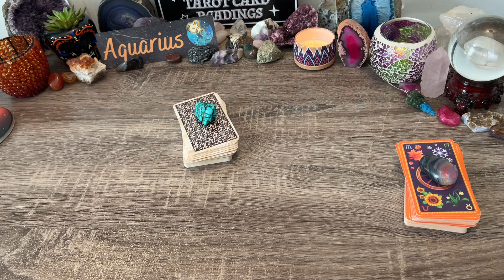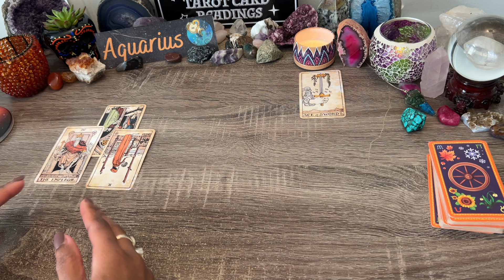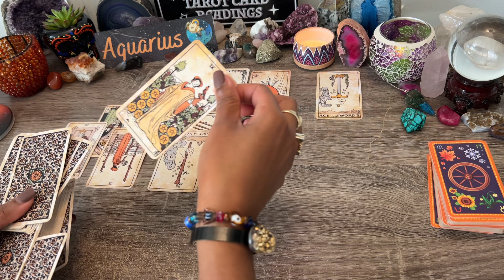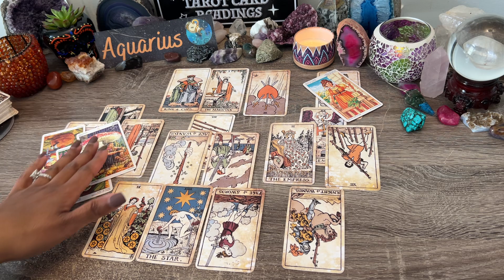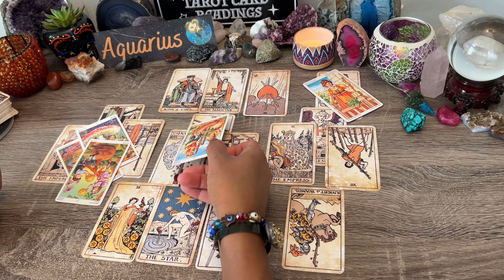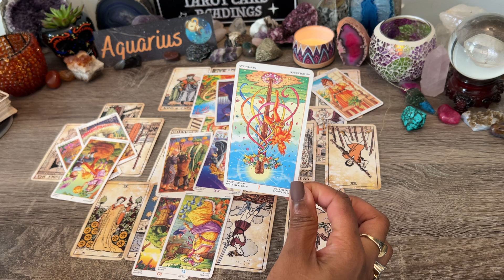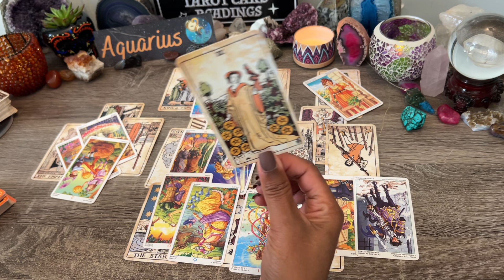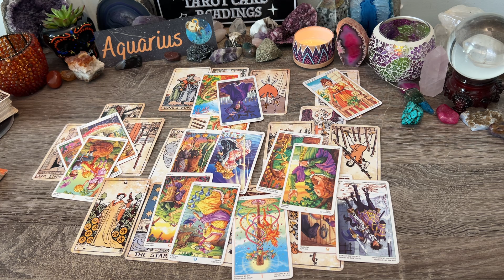AQUARIUS♒️TAKING BACK CONTROL❗FEELING A DEEP LOSS😥BUT WOULD NEVER ADMIT THIS⚔️IF ONLY YOU KNEW...🌹